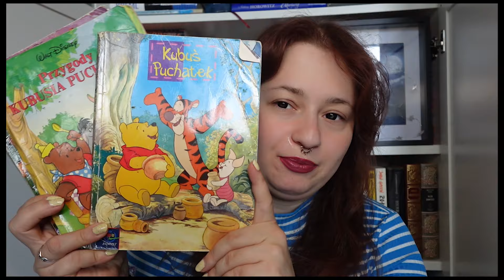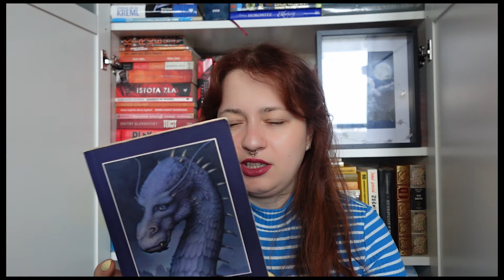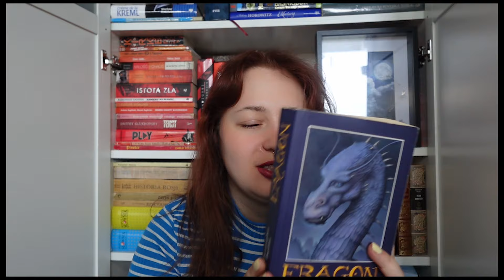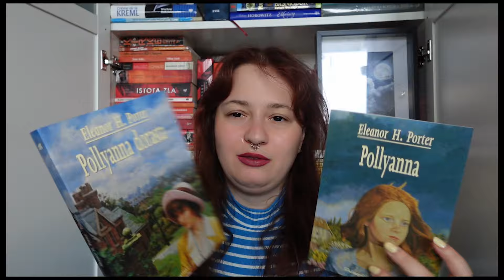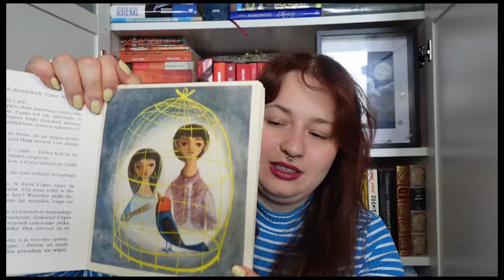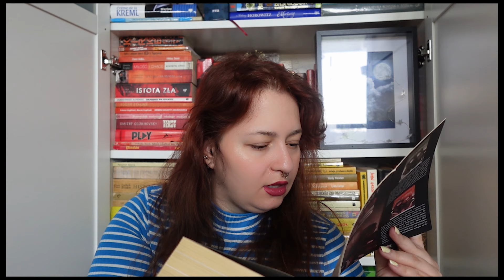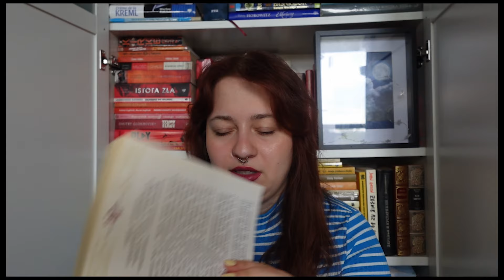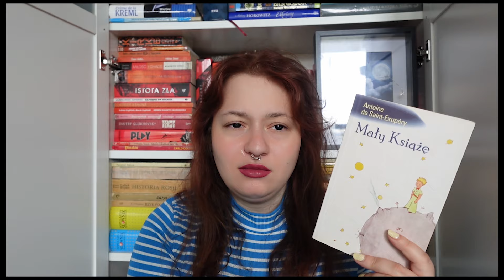KSIĄŻKI, KTÓRE SPRAWIŁY, ŻE KOCHAM CZYTAĆ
Witajcie na moim kanale, gdzie miło spędzicie czas wraz ze mną oraz różnymi ksiązkami